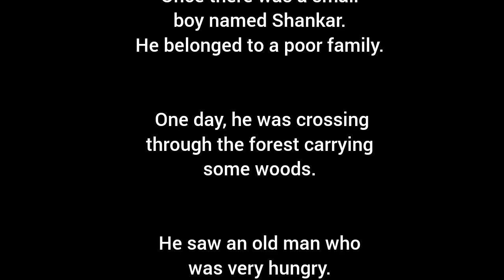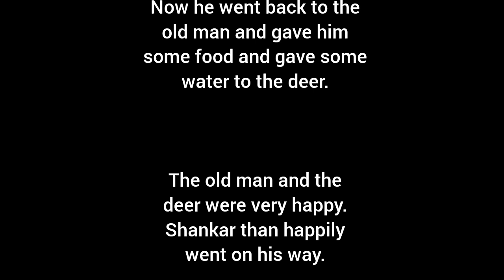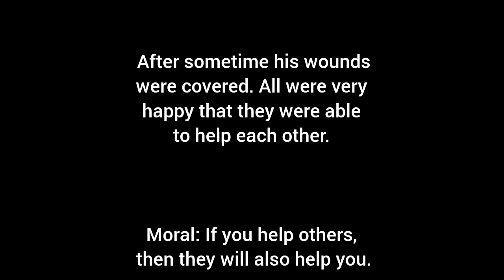Learn basic Engkish | English for beginners | How to speak english@englishwithsohana8944